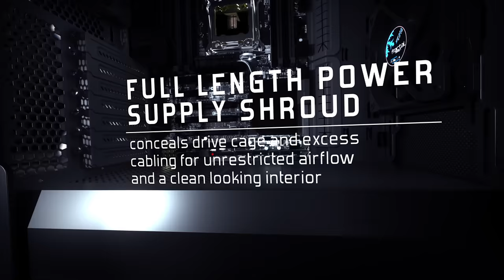Fractal Design Meshify C Showreel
Coming to you from a different angle! When performance is top priority and compromise is not an option, Meshify has you covered in style.